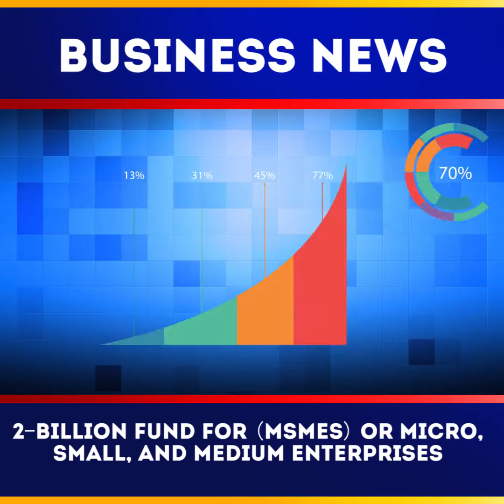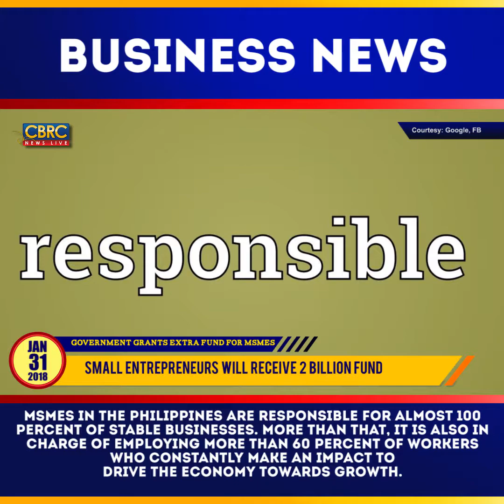102 GOVERNMENT GRANTS EXTRA FUND FOR MSMEs - Jan 31